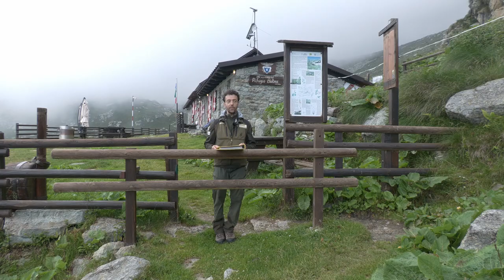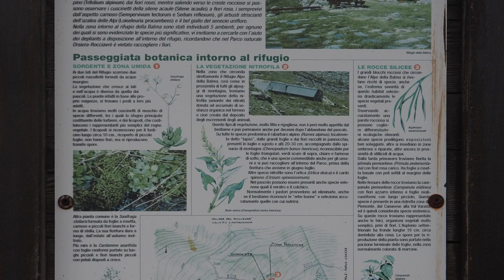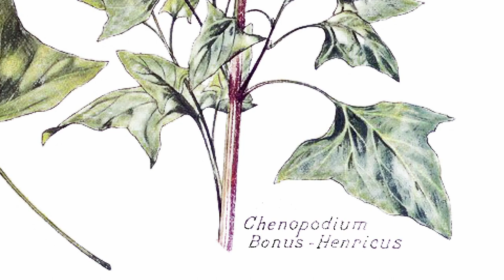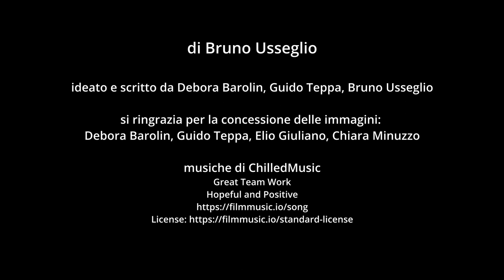Il giardino botanico nascosto del rifugio Balma - Val Sangone (TO)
Perché giardino nascosto? Quale storia si cela dietro questo strano nome? Quali varietà vegetali potremmo trovare?
Il guardiaparco Guido Teppa dei Parchi Alpi Cozie ci prende per mano alla scoperta di questo affascinante angolo della val Sangone inserito all'interno del Parco naturale dell'Orsiera Rocciavrè.